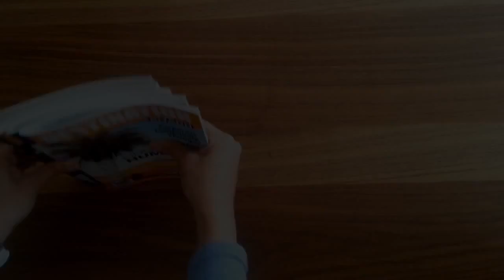Destination KSA AR+ App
Hive Innovative Group was honoured to create and develop the first augmented reality magazine in MENA.

together with Destination KSA (Riyadh and Jeddah) we have managed to transform the printed magazine into an entertaining and amusing digital experience using our unique AR+ App, readers just need to scan a QR code to install the AR+ App once and enjoy an amazing interactive experience for ever!